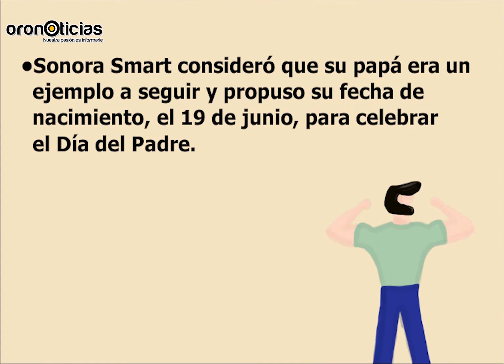¿Sabes el origen del Día del padre? aquí te decimos